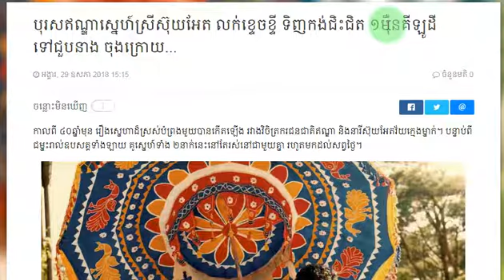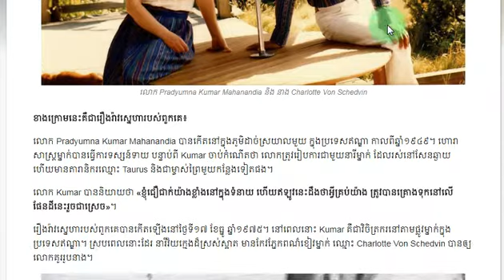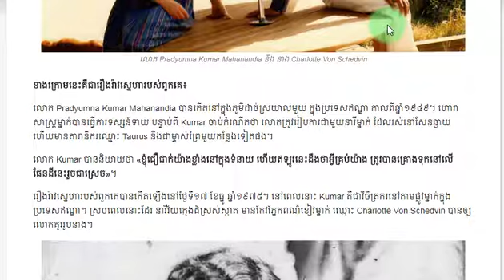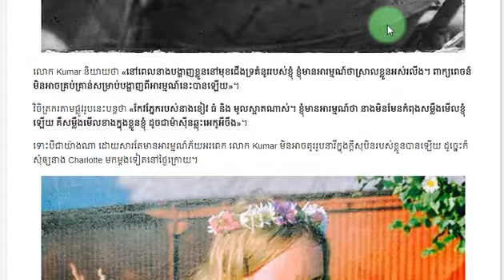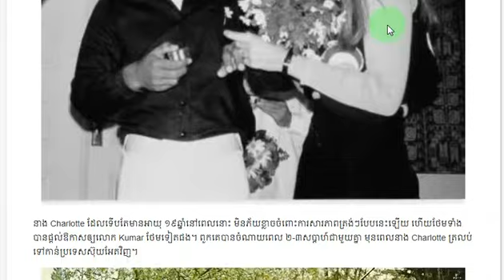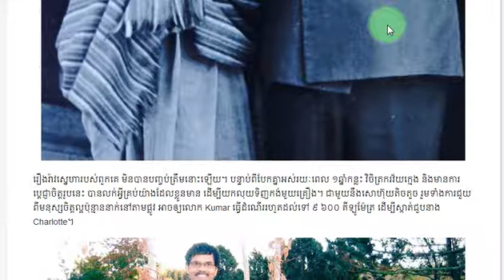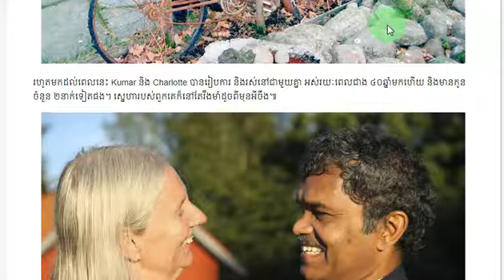បុរសឥណ្ឌាស្នេហ៍ស្រីស៊ុយអែត លក់ខ្ទេចខ្ទី ទិញកង់ជិះជិត ១ម៉ឺនគីឡូដីទៅជួបនាង ចុងក្រោយ